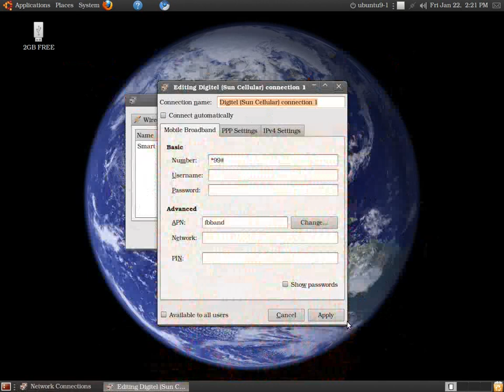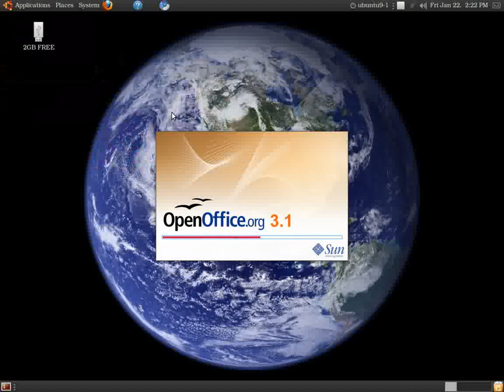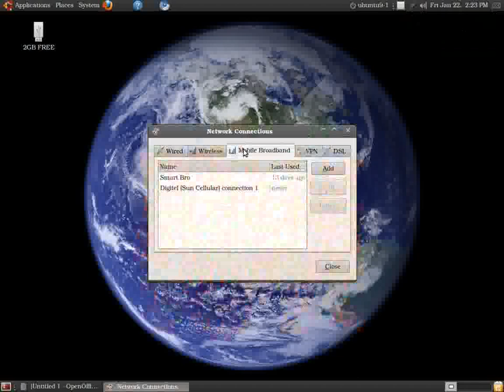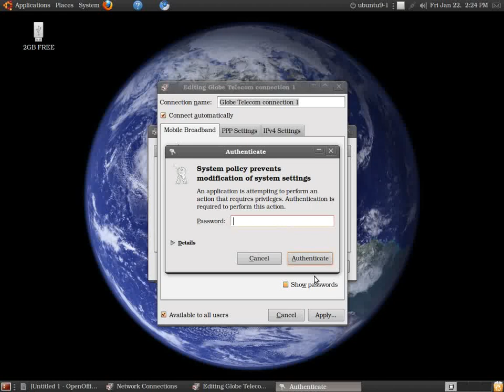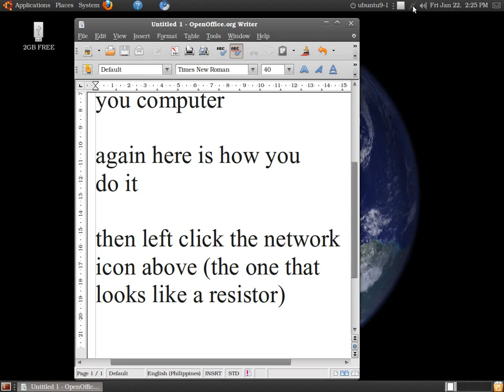Portable USB Flash Drive Operating System DEMO Part 4 of 10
Brief demo about ds tech cafe's persistent ubuntu usb flash drive operating system